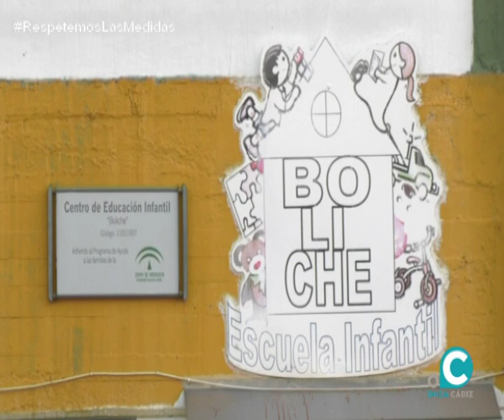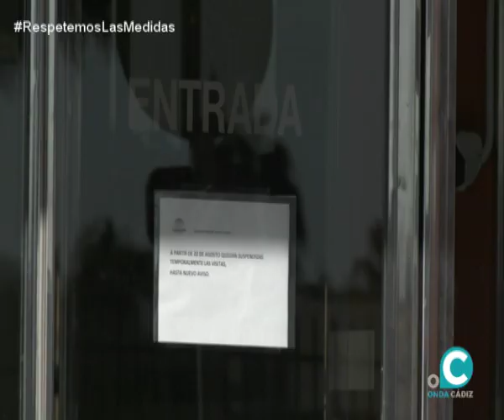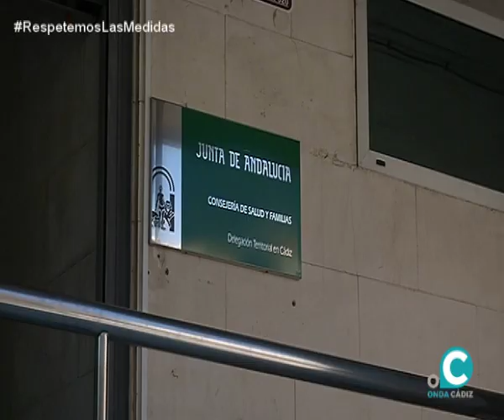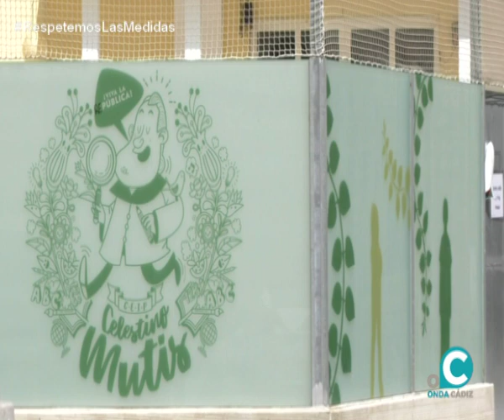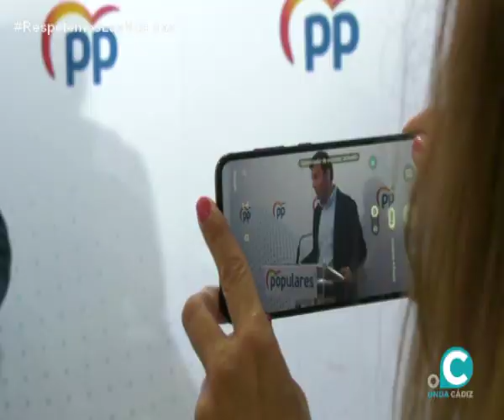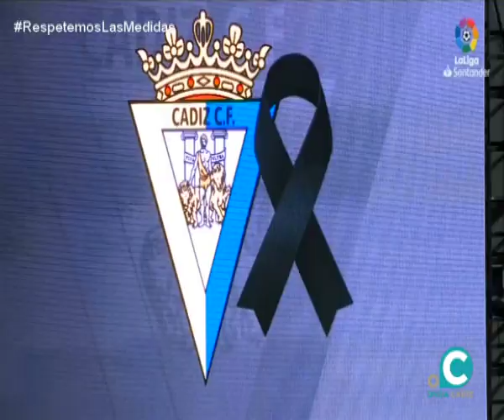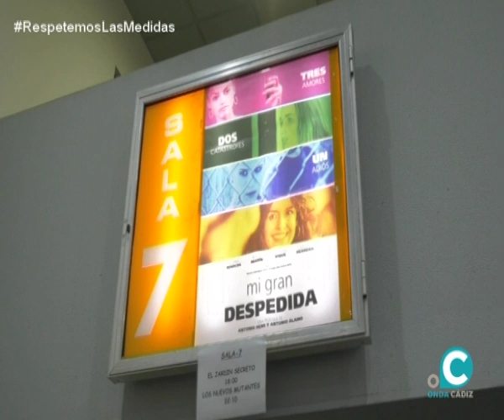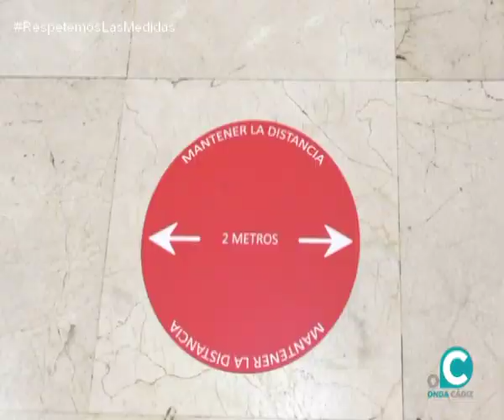NOTICIAS ONDA CÁDIZ 14-09-2020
Bajan los contagios del COVID en la provincia de Cádiz con 269 contagios y 24 curados. Aplausos en la residencia de mayores Puerto Luz en el Puerto de Santa María. Rastreadores militares se unen a la lucha contre el COVID en Andalucía con declaraciones del subdelegado José Pacheco. Fallecida por el virus del nilo en el Hospital de Puerto Real con declaraciones de Ana Mestre delegada de gobierno de la Junta - Llegada de dos pateras a la playa de cortadura. El Ayuntamiento  de Cádiz afirma que está al día de los pagos de ayudas al alquiler con declaraciones de Helena Fernández de concejala de Asuntos Sociales. El AMPA Celestino Mutis denuncia que la Junta no permite que los estudiantes usen las bóvedas de san carlos para los recreos con declaraciones de Isabel Fernández del AMPA Celestino Mutis. Comienza pruebas de la selectividad en Cádiz. Criticas del PSOE a la gestión de la sanidad de la junta, Araceli Maese. Bruno García del PP valora la derrota del gobierno en el congreso para usar el superavit de los ayuntamientos - Incremento de la recogida de vidrio en cádiz según informa ECOVIDRIO. Derrota del Cádiz CF ante el Osasuna, Roberto Perea segundo entrenador del cádiz cf. Fernando Santiago recibe el premio Merello de la comunicación en la azotea de la fundación cajasol. Los cines de cádiz estrenan dos peliculas españolas como Mi Gran Despedida y Salir del Ropero, Antonio Álamo director de cine, Teresa Font montadora de cine con declaraciones de Rogelio Delgado director del Multicines el centro que valora la asistencia al cine durante el verano en Cádiz